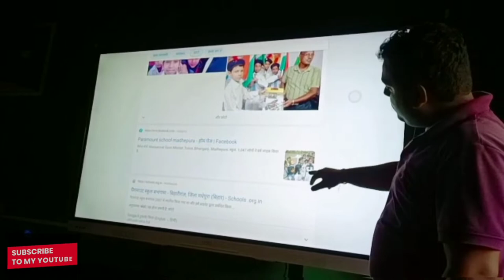eVOTA Interactive Flat Panel Installation | SK Web Designer | evota Digital Board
Interactive Flat Panel Installation  for PARAMOUNT SCHOOL